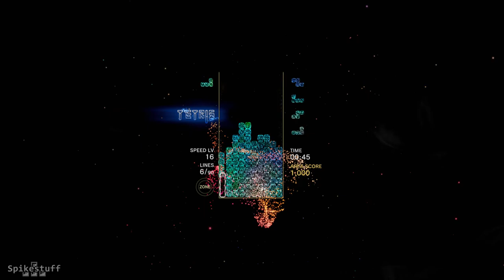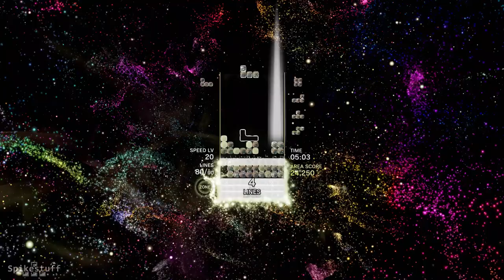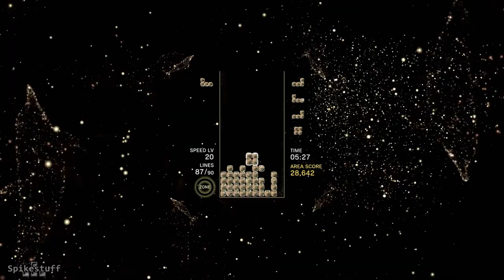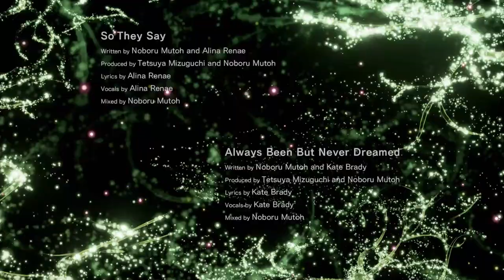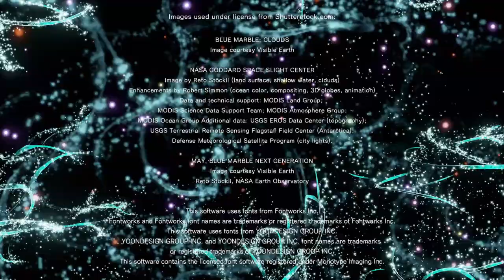Tetris Effect: Journey Mode [Expert] - Final Area: Metamorphosis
On that topic of the bitrate might be chewed out... this final area might take the cake for it.

Welcome to Tetris Effect, the game created by the producer Tetsuya Mizuguchi known for other works such as Space Channel 5, Rez and Lumines to name a few of the visually impressive games that have come from him, and now we're at a new game in this list, Tetris Effect.

This is the last Area in Journey Mode meaning that we're done here, and that well the final challenge is set out to you.

What I found out later is that it is possible to rank SS in Journey Mode meaning that I'm going to have to go back over all this again with the dramatic speed increase the game throws out especially at the later areas.

The associated track to go along with Metamorphosis is called "Always Been But Never Dreamed."